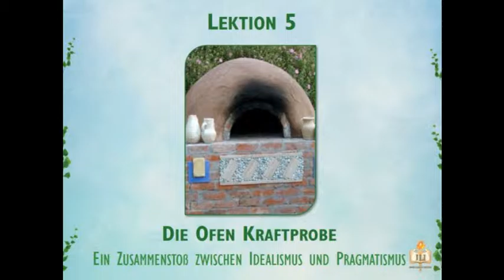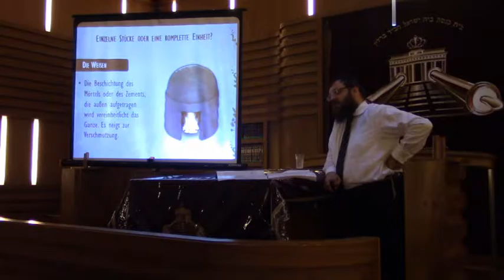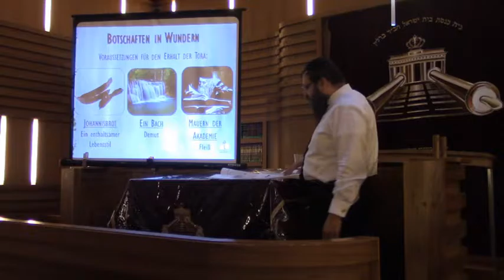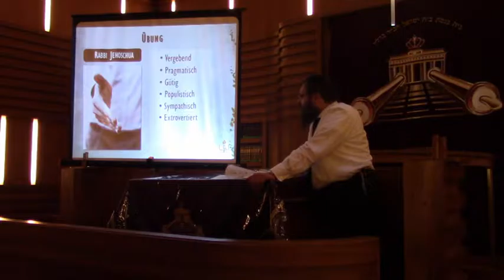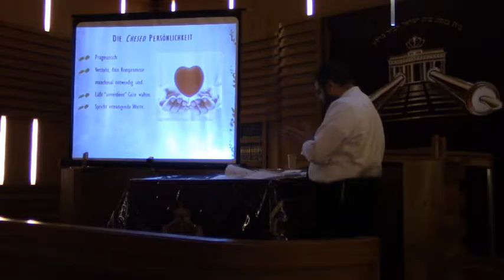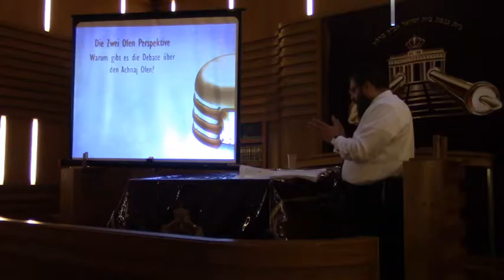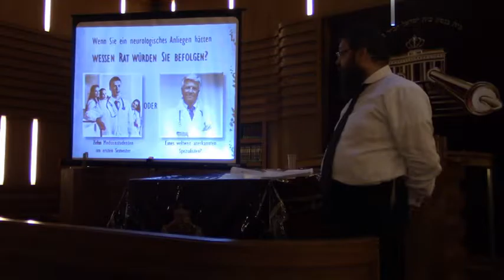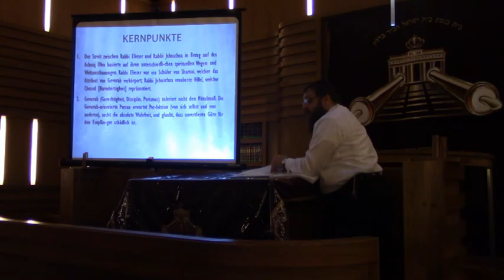Kuriose Erzählungen aus dem Talmud - Lektion 5